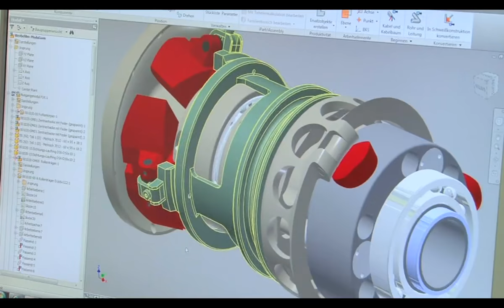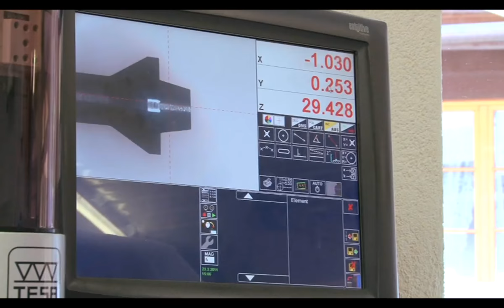Moser Mechanik - Schweizer Präzision!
Wir sind der innovative, effiziente und zuverlässige Partner für die Produktion von komplexen Drehteilen und die Entwicklung und Herstellung von universellen Spannwerkzeugen.